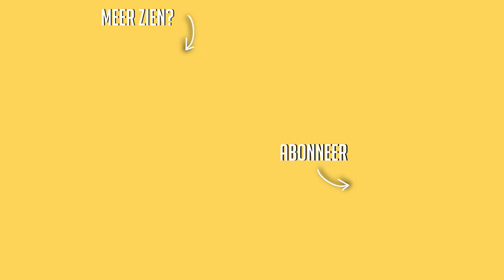Logeren in Tilburg & kledingkast zomer proof maken ☆ WEEKVLOG No. 147